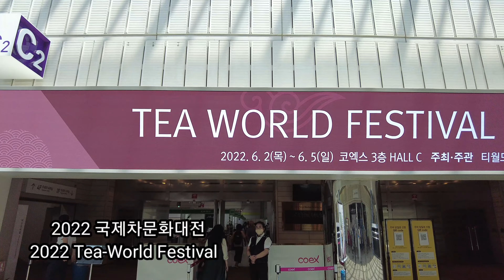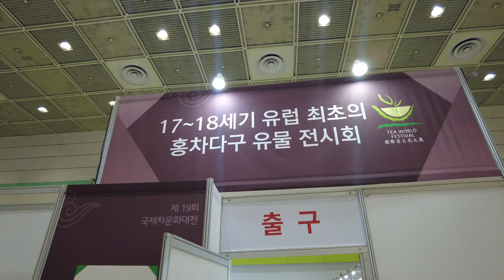(4K)2022 국제차문화대전,코엑스 3층 C홀(2022 Tea-World Festival, Coex 3rd floor C Hall)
#2022 Tea-World Festival, Coex 3rd floor C Hall. #2022 국제차문화재전, 코엑스 3층 C홀.